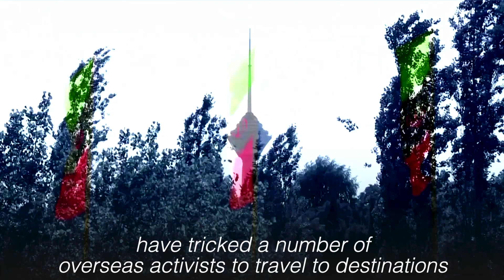US charges four with plot to kidnap New York journalist critical of Iran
US prosecutors have charged four Iranians, alleged to be intelligence operatives for Tehran, with plotting to kidnap a New York journalist and human rights activist who was critical of Iran, according to a Justice Department indictment unsealed on Tuesday, July 13, 2021. Video by REUTERS / WANA/kga